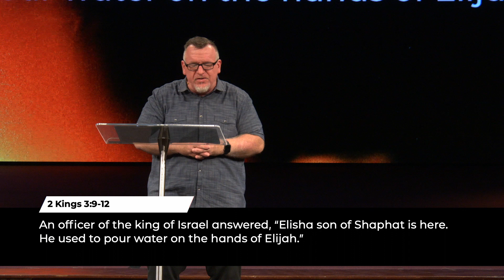ELISHA - Week 2 - DIGGING DITCHES: RADICAL FAITH ::: Message Only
Your greatest need becomes a blessing when it drives you to depend on God.